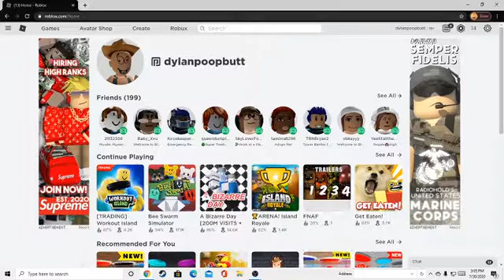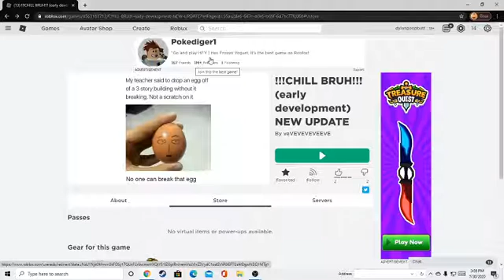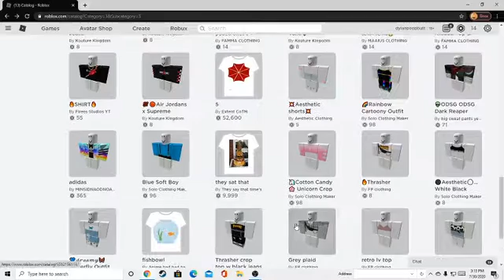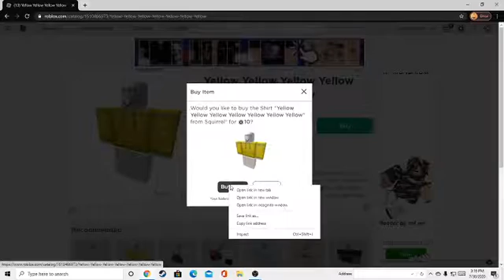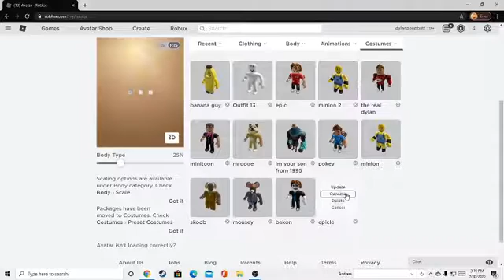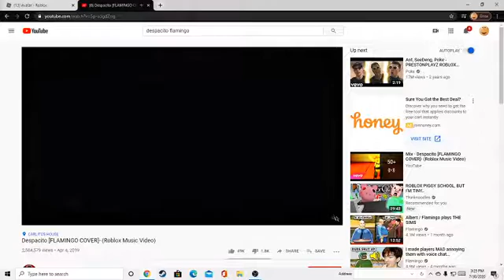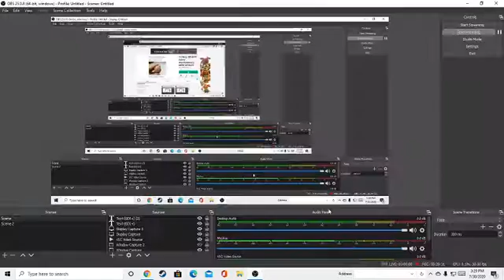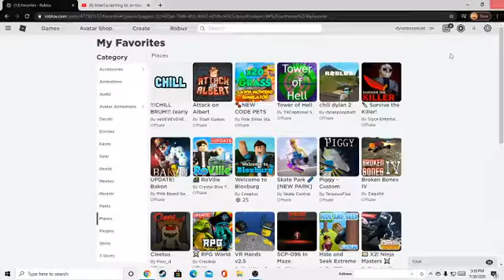get noob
ima kill u jk watch this